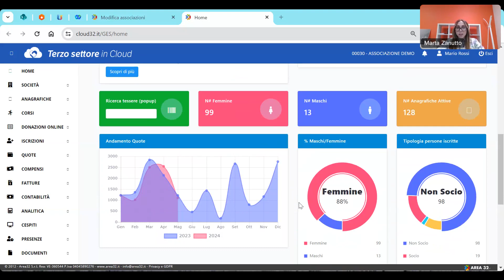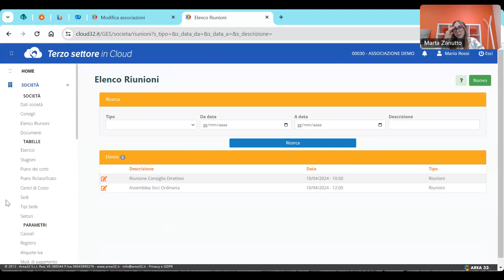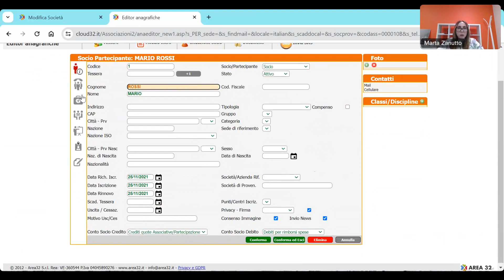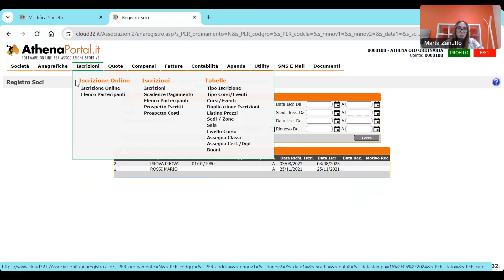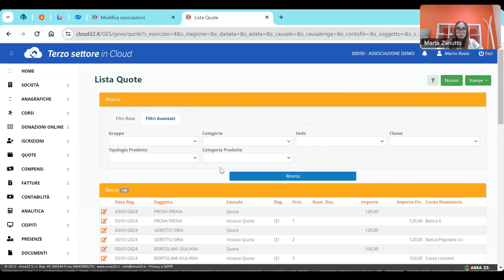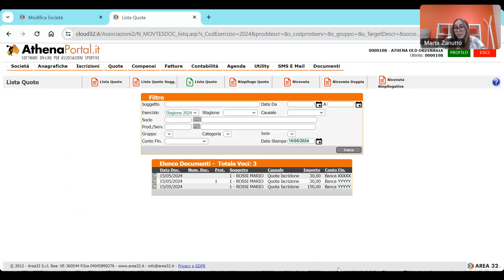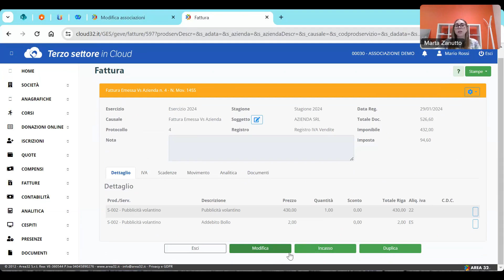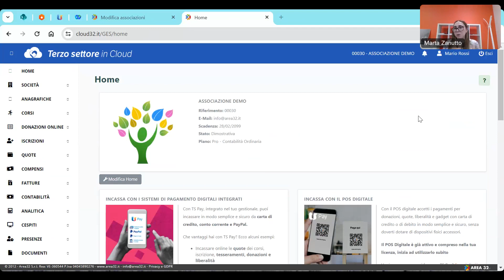Differenze tra il tuo gestionale e la nuova versione di Terzo Settore (Contabilità Ordinaria)